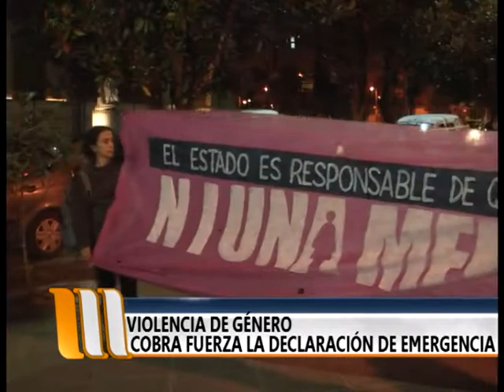Violencia de Género: Cobra Fuerza la declaración de emergencia